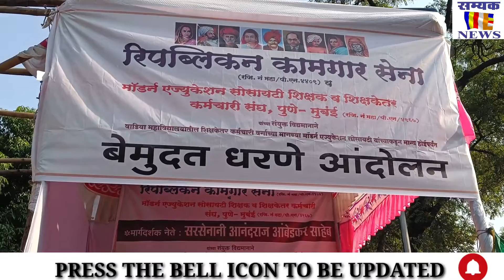वाडीया कॉलेजमधील शिक्षकेतर कर्मचारीचे बेमुदत धरणे आंदोलन